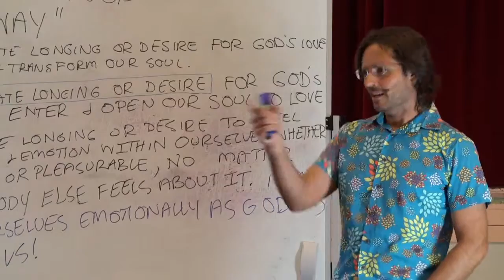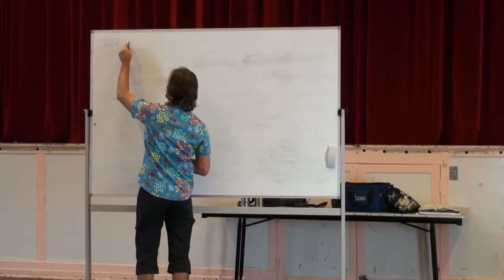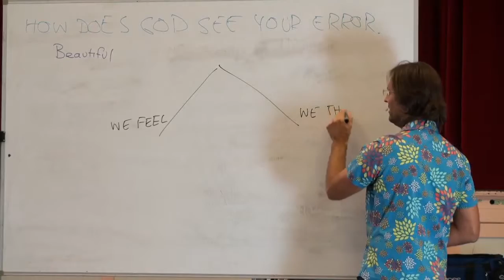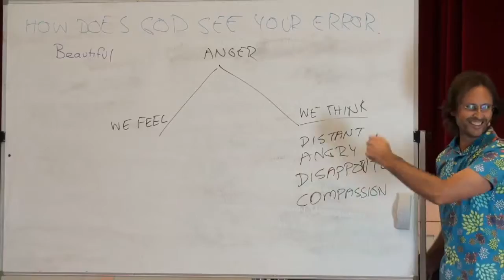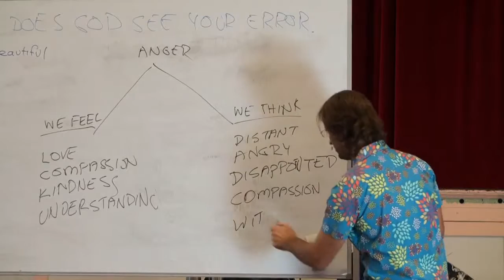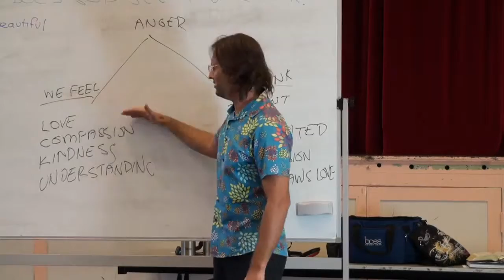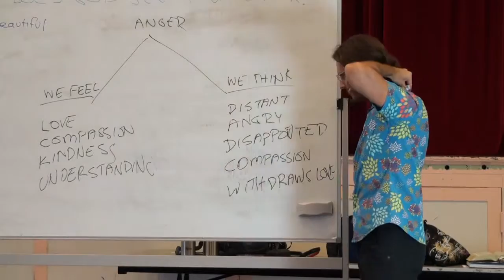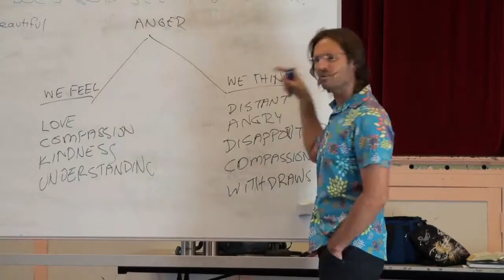☼ God's View Of Our Anger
Complete Video Uploaded on Jan 3, 2012

20111218 Relationship With God - The 'Way' P1

Presented in Murgon Queensland Australia  on 18th December 2011.
Part 1 of a discussion where Jesus revises the basic principles of "The Way" that he has taught for 2000 years, and the importance of humility, Divine Truth, and Divine Love in our lives.

Chapter Index for Original Video:

Narrow Gate to God 0:03:30
Summary of The Way To God 0:14:11
Our part is Humility 0:22:08
Feeling The Truth 0:31:15
God & Your Error 0:34:30
Feeling what God is showing us 0:58:35
You do not have to transform your soul. 1:08:55
God's Love will transform your soul 1:25:30
Self Reliance vs God Reliance 1:39:55
Not choosing The "Way" & God 1:54:45
Growing Desire & Will 2:00:30